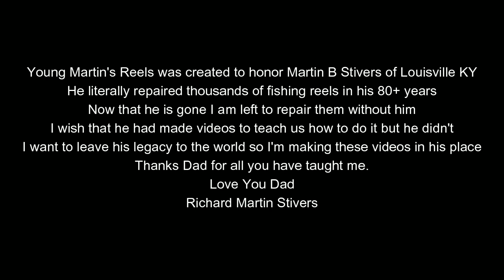Young Martin's Reels -- Lake Calveras Fishing Trip -- 11 Jan 2023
Fishing trip to Lake Calaveras on 11 Jan 2023. Caught a 6-pound catfish and two 17" redfish.